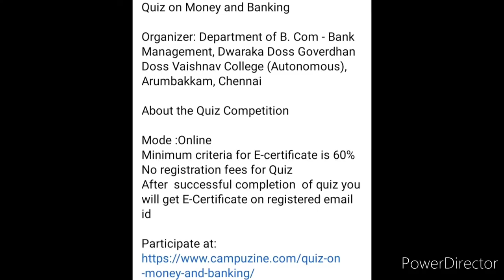QUIZ COMPETITION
Quiz on Money and Banking

Organizer: Department of B. Com - Bank Management, Dwaraka Doss Goverdhan Doss Vaishnav College (Autonomous), Arumbakkam, Chennai

About the Quiz Competition

Mode :Online
Minimum criteria for E-certificate is 60%
No registration fees for Quiz

3 Best A4 size Drawing books set in affordable amount